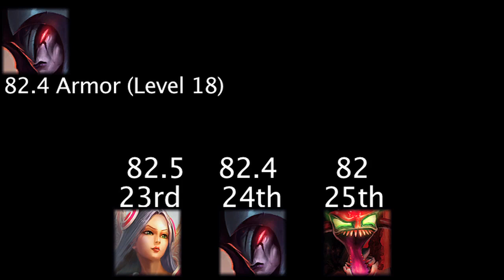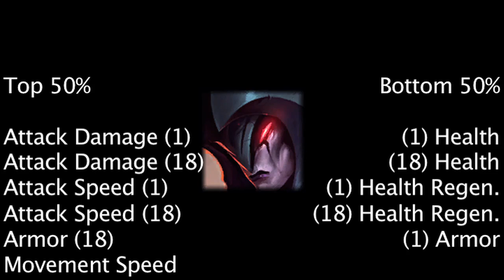LoL Math - Aatrox's Stats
Today we compare the stats of Aatrox to that of the other 113 champions.